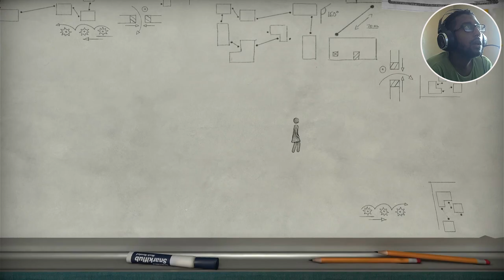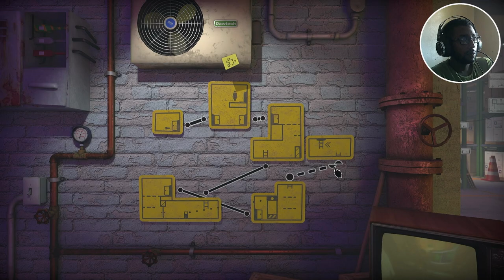BASHTUBE PLAYS THE PEDESTRIAN | WEIRD WEDNESDAY #04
WELCOME TO MY NEW SERIES CALLED WEIRD WEDNESDAY, WHERE I PLAY THE WEIRDIEST AND FREAKIEST GAMES ON THE PS5 .

1.LIPA NA M-PESA (PAY BILL)
2.PAYBILL/BUSINESS NO. 522522
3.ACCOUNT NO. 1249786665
4.ENTER AMOUNT
5.ENTER PIN
6.SEND